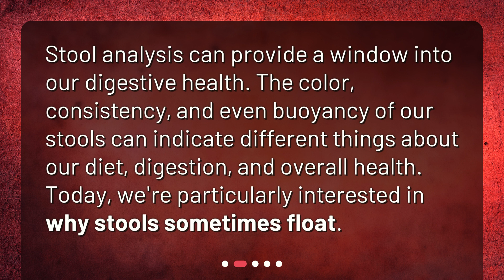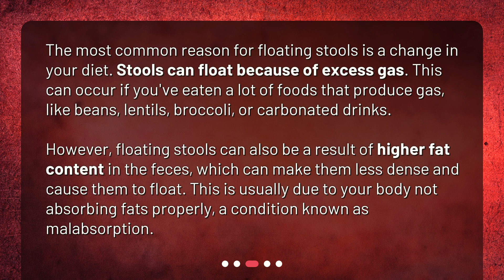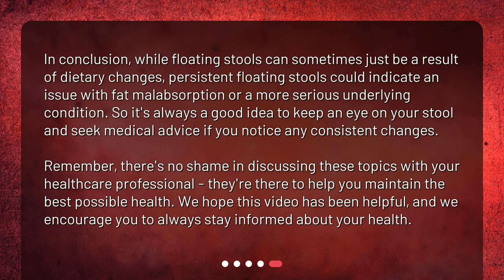What does it mean if my poop floats?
Demystifying Floating Stools: Health Signs From Your Digestive System • Discover the hidden messages in your poop! 🚽🔍 Find out what it means if your poop floats in this fascinating video. From diet changes to potential health concerns, we demystify the secrets behind floating stools. Don't flush away this important information! 💩💡

00:00 • What does it mean if my poop floats?
00:20 • Why is Stool Analysis Important?
00:41 • Why Does Poop Sometimes Float?
01:15 • When Should I Be Concerned?